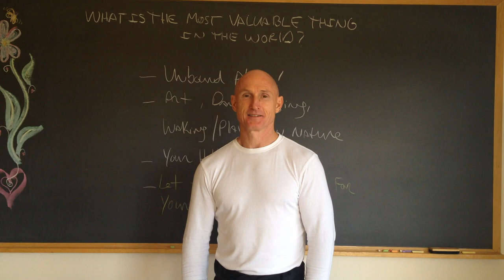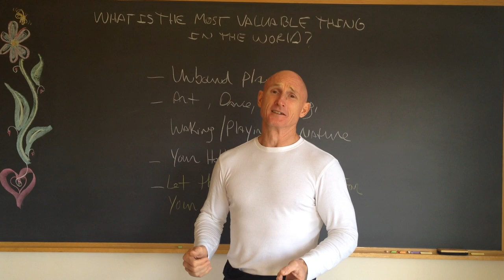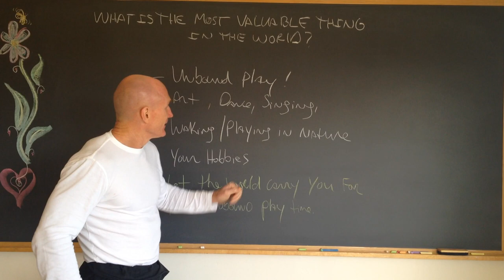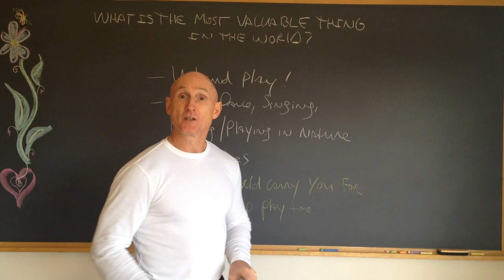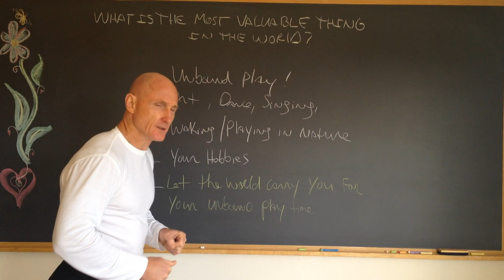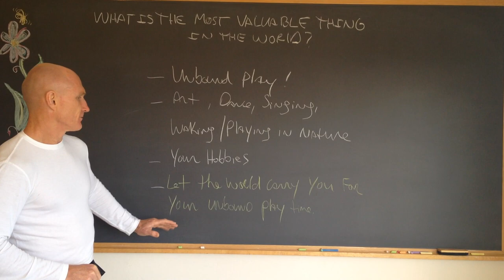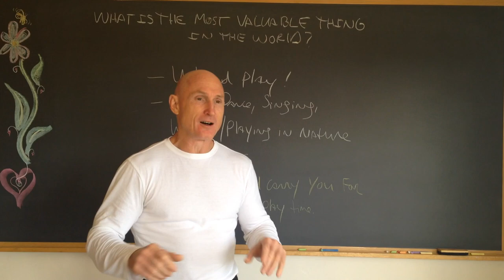What is the Most Valuable Thing in The World?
In this video Paul shares his opinion on What Is The Most Valuable Thing In The World? Today's video was inspired by a lecture given by Alan Watts in his audio CD titled, Do You Do It or Does It Do You? How to Let the Universe Meditate You.

The answer is typical of a zen Master, in that it baffles the logical, intellectual mind.

If you are looking for advanced human development for yourself seek a qualified CHEK Practitioner in your area. there are over 10,000 world wide!